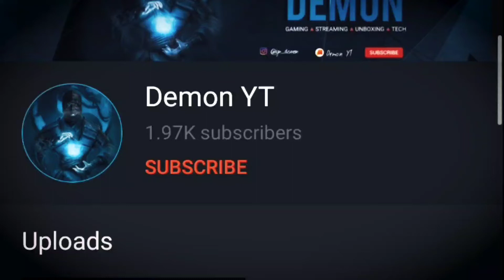One Of My Best PUBG MOBILE Edit | ASSASSIN | BEAT SYNC,Velocity Edit,Million roses | Demon YT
Tier--Diamond Tier (S14)

🛑SUPPORT MY CHNNL 🛑

4. SUPORT BY SHARING WITH FRIENDS

(JAISE BHE AAP SUPPRT KR SKTE HO. AND JIS JIS NE AAJ TK ETNA SUPPRT DIYA HAI,PYAAR DIYA HAI UNKO BHE THNQ SO MUCH😘😘😘♥️♥️)

🛑🛑SOCIAL MEDIA🛑🛑

✓RAM 8GB💽
✓ROM 128GB💾
✓PROCESSOR 710 SNdp💽
✓SCREEN 6.53 inch